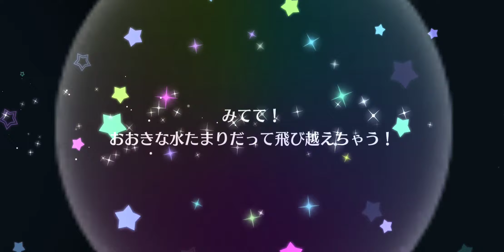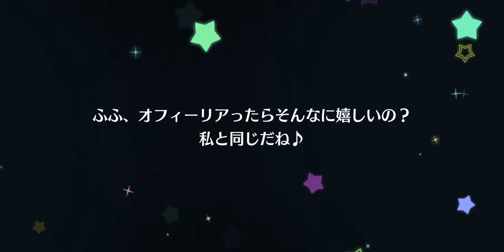[LLSIFAS] Love Live! School Idol Festival ALL STARS. Santa girl is coming to town Kotori scouting!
New Kotori UR and Ruby SR

Español-Nueva UR de Kotori y SR de Ruby